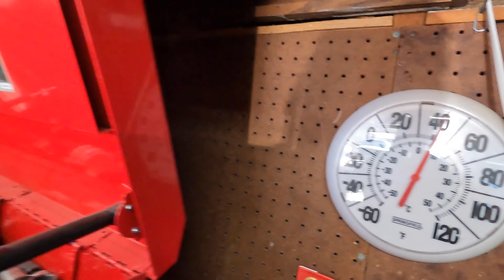Bike Work Day! | 1/4/2023 Mini Vlog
Today Tony came over to finish up the bearing install on my Honda (he had the tool and the knowledge that I lack)! Now the Honda is back together and ready to go while we wait for the Yamaha to come in!

Save on ketone IQ with code deeo!

Butt Patches and Jersey Prints
Deeo10

DEEO15

Deeo20

Straight up, these videos wouldn't be possible without the support of Patrons.

- BigCat738
- Bobby Gustaf
- Brian Valler
- Cody Trembly
- Charles Gable
- David Hill
- Dawson Burns
- DirtShark 808
- Donald Adriano O'Keefe
- Dustin Stratton
- Dylan Tremblay
- Dylan Wagnon
- Erin Humphrey
- Geoff Marsh
- Gingersnap_Racing
- Grant Zwick
- hayden willis
- Jeremy Deel
- Josh radford
- Kelley Courtright
- Kyle Carter
- Logan Davis
- Matt Edwards
- Mona Olszewski
- Ryan Dunn
- slowngreen
- Teamsuzuki400